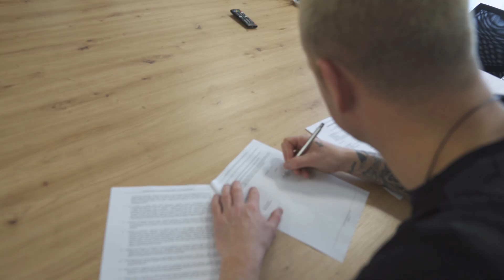Jan Laštůvka prodloužil smlouvu